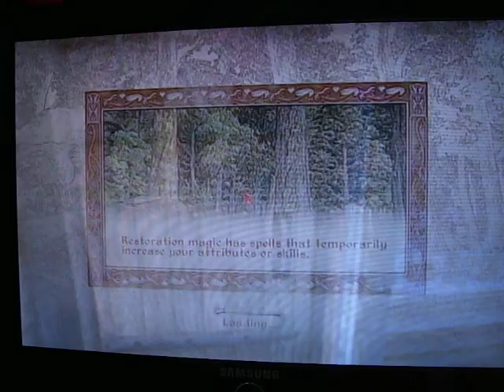Oblivion 4 problem glitch part 2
Part 2 of my problem